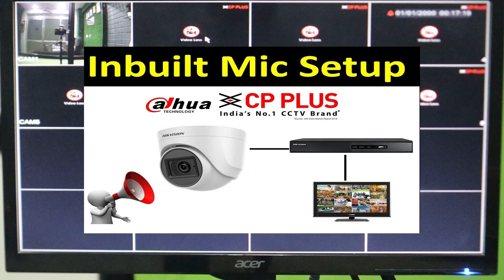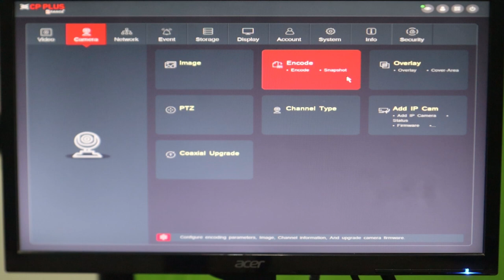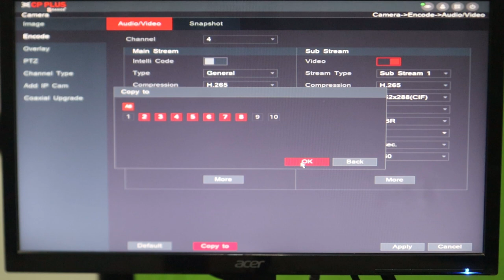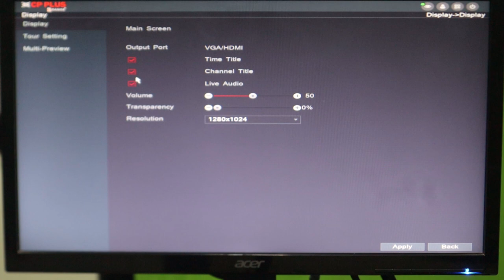Inbuilt Audio Mic HD CPPLUS Camera setting in DVR 2024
How to Enable Audio in DVR

CP Plus DVR Audio Enable Setting | HOw to Enable Audio option in CP Plus DVR |

- CCTV Camera with Microphone
- Surveillance Microphone
- Audio Recording with CCTV
- Security Camera with Audio
- CCTV Audio Installation
- CCTV Microphone Wiring
- CCTV Microphone Power
- CCTV Microphone Placement
- Audio Surveillance System
- CCTV Audio Recording Setu

How to Enable Audio Mic Camera on Dahua DVR/NVR/XVR Built in Mic HDCVI 4.0 Urdu/Hindi 2024